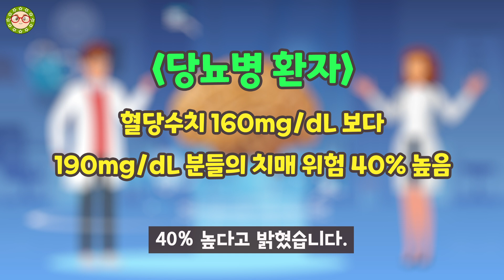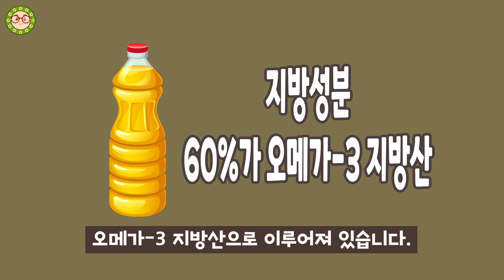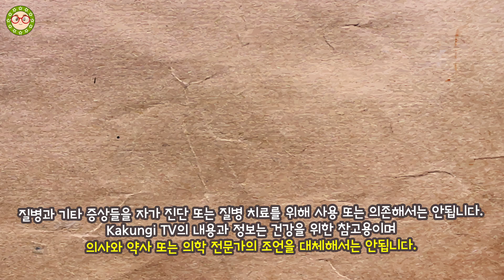당뇨병으로 인한 치매에 최고의 음식! 당뇨병에 좋은 음식 및 치매에 좋은 식품!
당뇨병이 발생하면 치매의 위험이 현저하게 높아지는데요! 이러한 당뇨병성 치매에 최고의 음식이 있습니다.
이 당뇨병에 좋은 음식 및 치매에 좋은 식품은 당뇨병 혈당 관리와 치매의 위험을 감소시킬 수 있습니다.
오늘 영상에서는 당뇨병이 발생하면 치매의 위험이 증가하는 이유와 당뇨병으로 인한 치매를 예방하고 관리하기 위해 꼭 먹는 것이 좋은 식품들을 알아보겠습니다.
이 음식들은 당뇨병에 좋은 음식으로 알려져 있고, 치매에 좋은 식품으로도 알려져 있는 최고의 음식입니다.